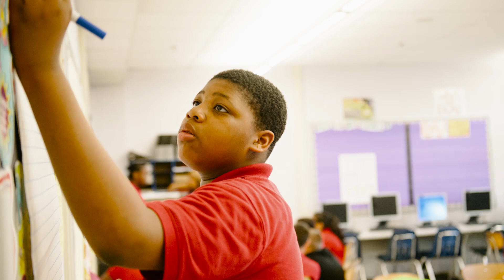COMPASS Youth Collaborative Peacebuilders video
Why we are here and why we do what we do.